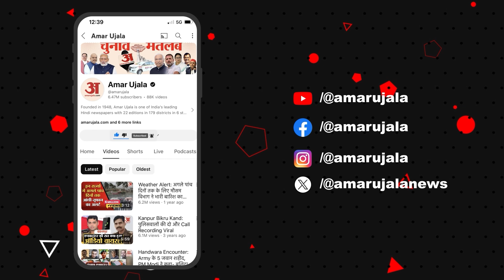Doctors Protest: Kolkata Case पर प्रदर्शन तेज, डॉक्टरों ने लगाया ब्लड डोनेशन कैंप | Jharkhand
झारखंड के रांची में प्रदर्शनकारी डॉक्टरों ने कोलकाता मर्डर केस के विरोध में ब्लड डोनेशन कैंप लगाया